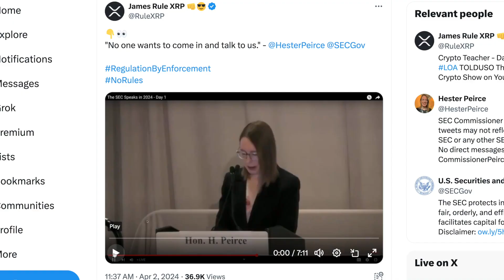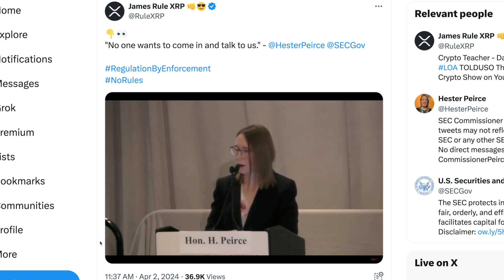Commissioner Hester Peirce Bashes the SEC's Regulatory Approach Today 👀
NFT Domains
Stake your fame with a .crypto domain:

Happy Investing!